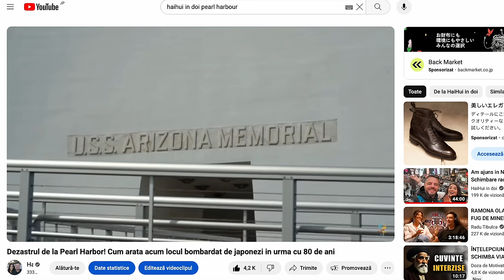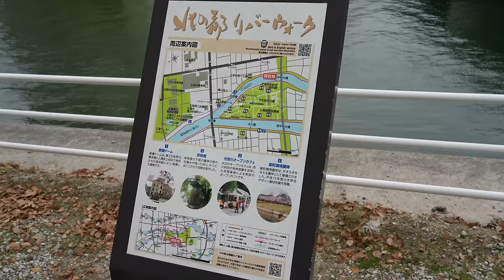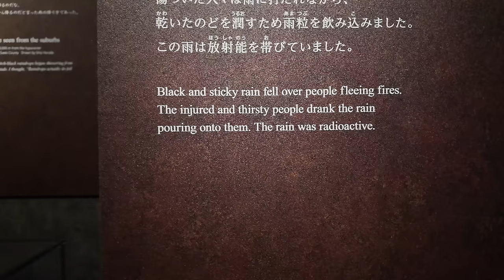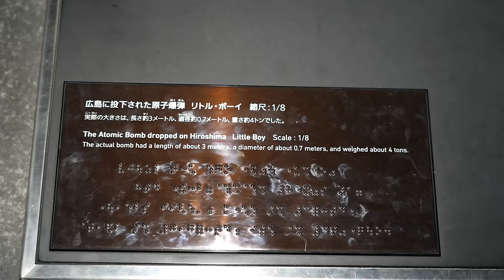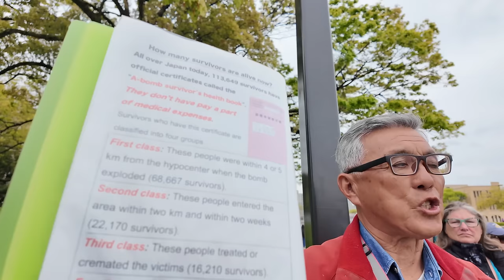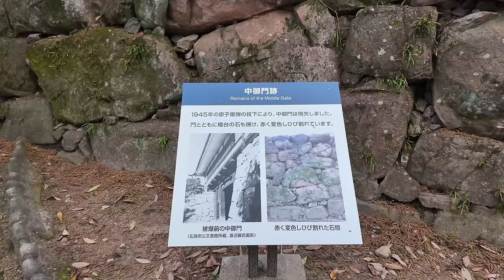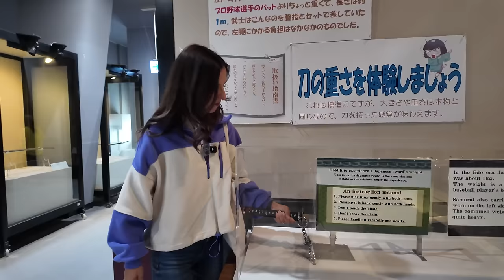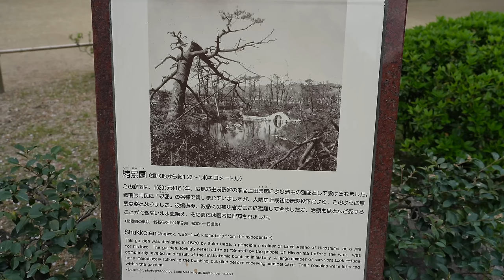Cum arată astăzi Hiroshima, orașul distrus de prima bombă atomică din lume! O altă față a Japoniei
Ziua de 6 august 1945 a schimbat istoria omenirii, nu doar a Japoniei. Prima bomba atomica a fost lansata deasupra orasului Hiroshima… A fost sters de pe fata Pamantului. Cum arata astazi orasul, la aproape 79 de ani de la eveniment? ⬇️⬇️⬇️